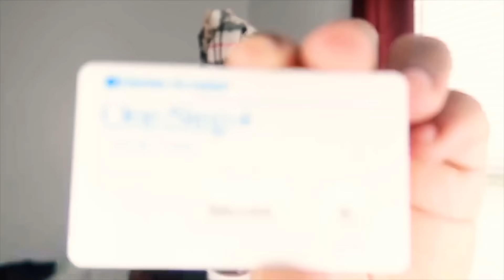(ANSENT SOU 3 MWA MIN REZILTA TEST LA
~~SOCIAL MEDIA~~